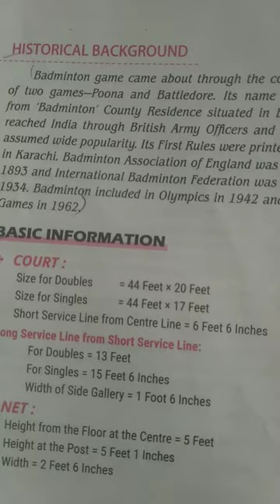History of Badminton 🏸